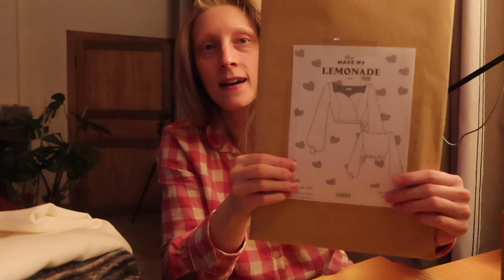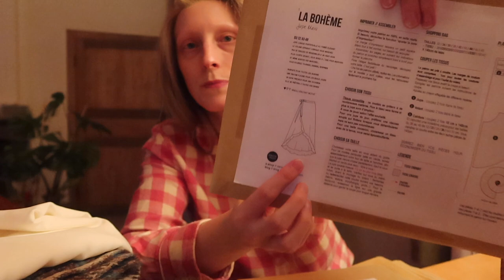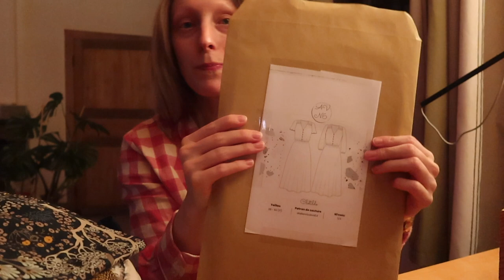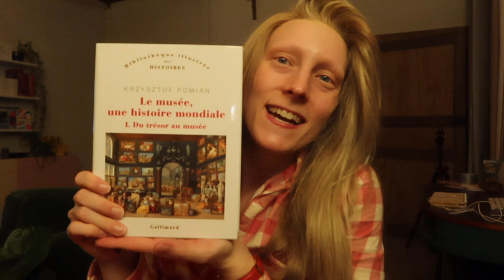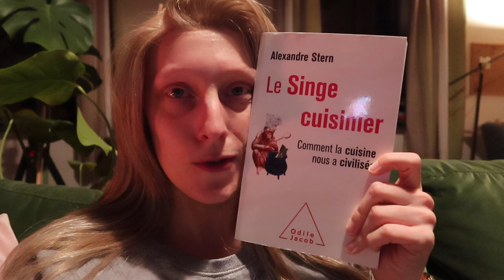VLOG | Haul tissus !